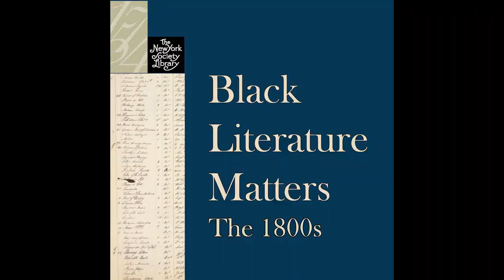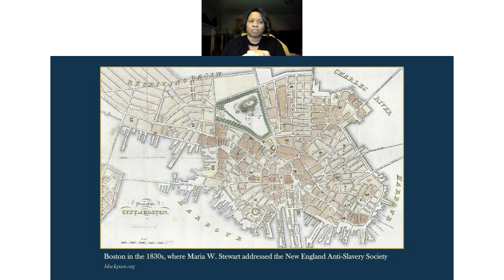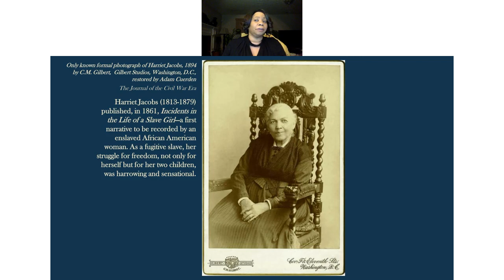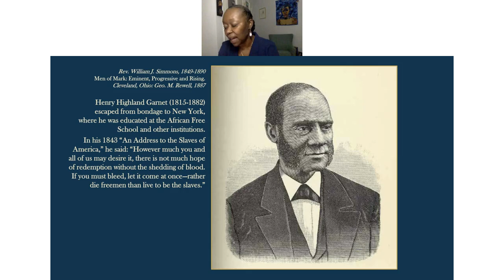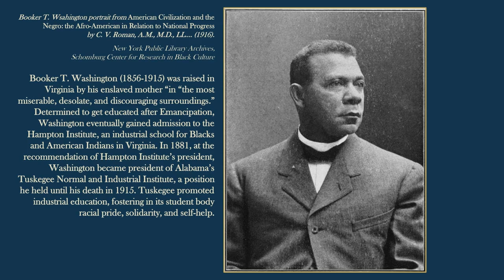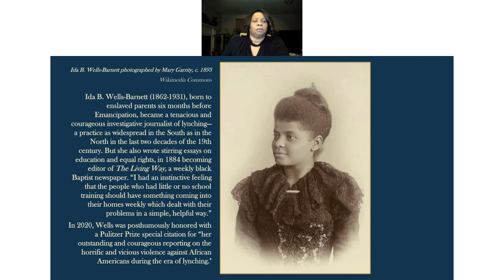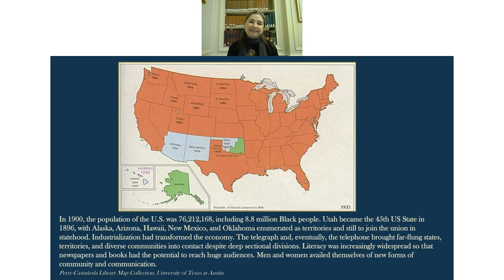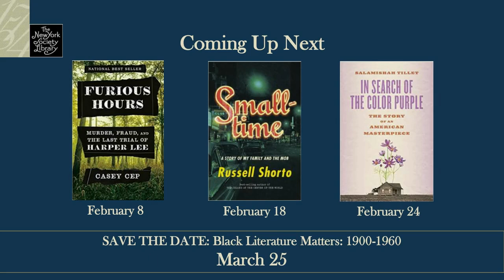Black Literature Matters: The 1800s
In this original series of live online events, hear the voices of Black writers through history re-examined to inspire understanding of race in our country today.

Black Literature Matters celebrates Black writers in four extraordinary evenings. This second event of the series features writers from the 1800s including William Wells Brown, Frederick Douglass, Frances E.W. Harper, Harriet Jacobs, David Walker, and Ida B. Wells. Head Librarian Carolyn Waters and Columbia University's Dr. Farah Jasmine Griffin introduce the writers, their worlds, and the impact they had on readers of their time, with dramatic readings by actors Shontelle Thrash and Geoffrey D. Williams.

As New York City's oldest cultural institution, we are honored to do our part to highlight the thousands of stories by African American writers contained within our building and acquired since the 1700s.